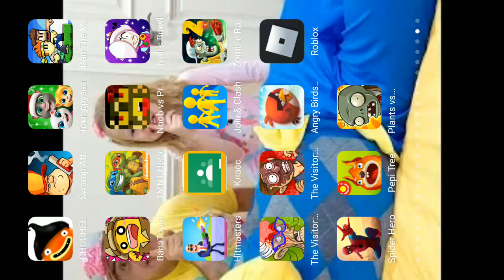ГОВОРЯЩИЙ ТОМ ДОМ ДРУЗЕЙ - НОВОГОДНЕЕ ОБНОВЛЕНИЕ Ухаживаем за питомцами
НОВЫЙ ГОД У ТОМА И ДРУЗЕЙ ! ПОЯВИЛИСЬ СМУЗИ !!!
Говорящий Том и друзья ОБНОВЛЕНИЕ
Симулятор виртуальных питомцев от создателей популярных игр, как «Мой Говорящий Том», «Мой Говорящий Том 2», «Моя Говорящая Анджела», «Мой Говорящий Хэнк» — и множество других!

МЫ БУДЕМ ИГРАТЬ С ПОЛНЫМ ДОМОМ ЛУЧШИХ ДРУЗЕЙ
Что может быть лучше одного лучшего друга? Шесть лучших друзей! Говорящий Том, Говорящая Анджела, Говорящий Хэнк, а также Джинджер, Бен и Бекка — вся семья впервые переезжает в новый дом, где игроки смогут познакомиться с питомцами, которых обожают по всему миру!

My Talking Tom 2 - продолжение популярного симулятора из серии уход за питомцем. В игре МОЙ ГОВОРЯЩИЙ ТОМ 2 ОБНОВЛЕНИЕ !!! Теперь кот Том может участвовать в конкурсе костюмов и играть в новую мини игру ПОДВОДНОЕ ПРИКЛЮЧЕНИЕ, а также Том - ИССЛЕДОВАТЕЛЬ КОСМОСА, у него есть собственная летающая тарелка !!!

Новая игра «Мой Говорящий Том 2» : играем с виртуальным котиком Томом в его новой классной игре и отправимся в интересное приключение вместе с котиком Томом !
Сюрпризы, приятные заботы, вкусные смузи приготовил для нас Томик! Корми Тома, мой его, укладывай спать и води его в туалет! Когда Том заболеет, мы будем играть в доктора и лечить  малыша. Том очень любит кидать баскетбольный мяч в кольцо, кататься на качелях и прыгать на батуте. У котенка есть целая коробка игрушек, он очень любит играть с игрушками!
Можно навести много пены в ванной!! Ведь ванна с пеной это так весело!! Том, как БУРЛЯЩИЙ ШАР, любит пускать зеленые пузыри в ванной.
Мы будем летать в самолёте Тома и открывать новые миры и получать новые сокровища : одежда для питомца, украшения для интерьера, вкусная еда, для еще более интересной готовки. Одевать Тома, готовить для него разные коктейли, кормить и смотреть на его реакцию, поить его эликсиром очень интересно. ПИТОМЦАМИ ТОМА теперь стали мышка СКВИК, птичка ФЛИП, единорог ШУГАР, монстрик ПЛЮХ  и робот БИП.